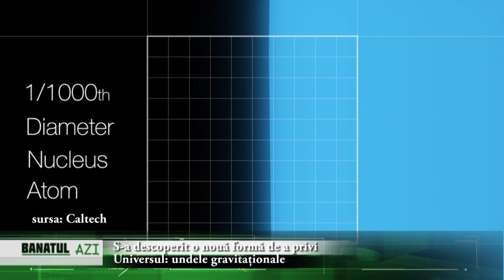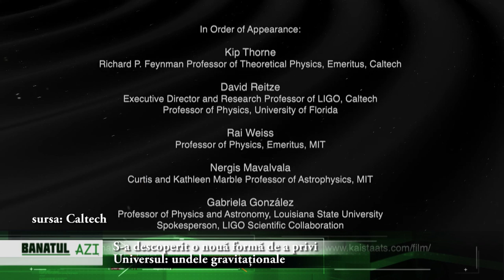S-a descoperit o nouă formă de a privi Universul: undele gravitaționale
Celebrul fizician britanic Stephen Hawking a exclamat: „S-a descoperit o nouă formă de a privi Universul”. Este vorba despre undele gravitaționale, prevăzute de Albert Einstein acum o sută de ani!

Experimentului LIGO – Laser Interferometer Gravitational-Wave Observatory a dus la detectarea undelor gravitaționale generate de două găuri negre, fiecare având echivalentul a 30 de mase solare, aflate la 1,3 miliarde de ani-lumină. Experimentul s-a derulat în statele americane Louisiana și Washington şi a pus în evidenţă că gravitația se propagă, asemeni luminii, prin spațiu, sub formă de unde. Detectarea undelor gravitaționale a necesitat măsurarea razelor laser proiectate pe o distanță de patru kilometri cu o precizie de ordinul a 1/10.000 din diametrul unui proton, transmite Agerpres.

Semnalul a fost convertit în unde radio şi a putut fi ascultat de cercetători. „Este una dintre cele mai mari descoperiri științifice realizate în ultimii 50 de ani”, a comentat fizicianul Saul Teukolsky, de la Universitatea Cornell.

„În afară de faptul că se confirmă Teoria Relativității Generale, putem spera să vedem găurile negre de-a lungul istoriei Universului. Am putea vedea chiar și vestigiile Universului primordial, în timpul Big Bang-ului, grație undelor gravitaționale”, a afirmat Stephen Hawking.